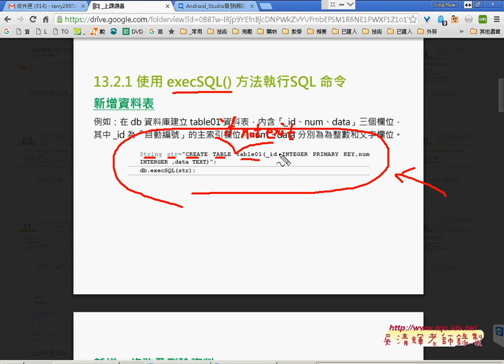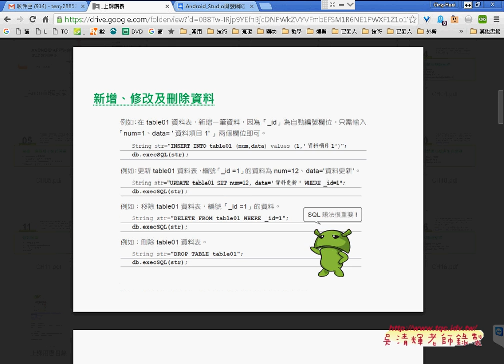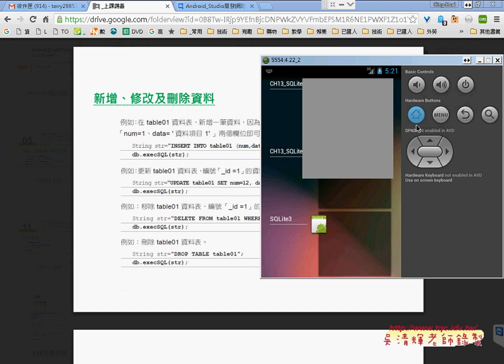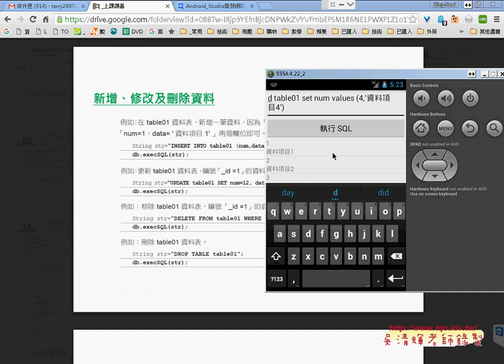01 重點回顧與SQLite資料庫執行SQL語法Android Studio開發網路資料庫實例 吳老師3